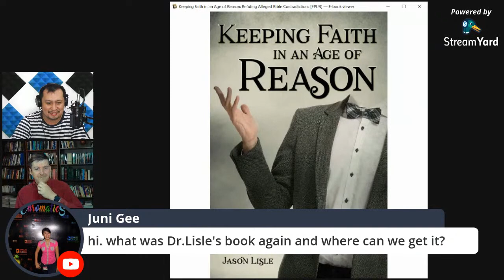Refuting Alleged Bible Contradictions with Dr. Jason Lisle